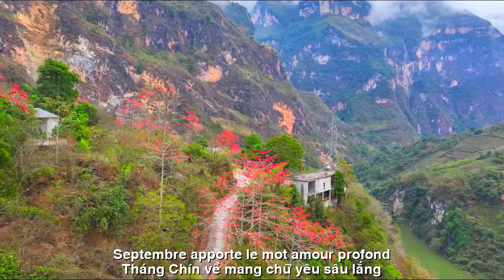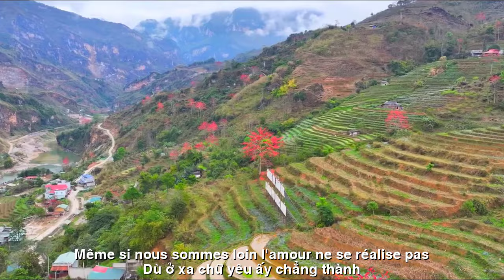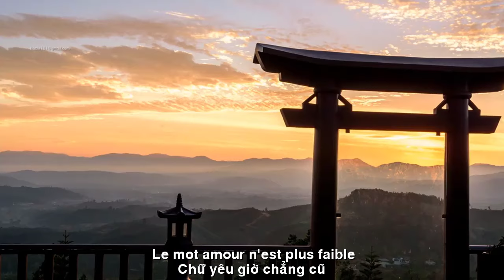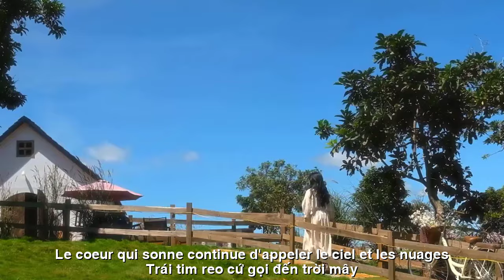[FULL HD]VỀ LẠI RỒI..||C'EST DE RETOUR..||CA SỸ HOÀNG LAN-PHƯƠNG UYÊN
TÁC PHẨM:VỀ LẠI RỒI..
C'EST DE RETOUR..
THƠ:PHƯƠNG UYÊN
SÁNG TÁC:NS QUANG DAU
TRÌNH BÀY:CA SỸ HOÀNG LAN
VỀ LẠI RỒI..
Tác giả Phương Uyên
Về lại rồi...
Tháng chín lòng ta đó
Một tháng này chín quả đỏ trên cây
Trái tim reo cứ gọi đến trời mây
Tháng chín về mang chữ yêu sâu lắng
Về lại rồi ..
Sao đường xưa chẳng vắng
Vẫn vui mà hàng cây đó thật xanh
Dù ở xa chữ yêu ấy chẳng thành
Tấm gương vỡ vứt trên đường phố cũ
Về lại rồi...
Chữ yêu giờ chẳng rũ
Lệ mi kia đã khô cạn còn đâu
Bởi hiện tại làm quá khứ thay màu
Chữ yêu kia sống cạnh tim chân thật
Về lại rồi...
Chữ yêu nào là nhất
Là gia đình là bản thân của ta
Chữ yêu này sao mãi chẳng hề xa
Sống dậy nào...cùng nhà vui tháng chín.
C'EST DE RETOUR..
Je suis de retour...
Septembre est mon cœur
Ce mois-ci, les fruits rouges mûrissent sur l'arbre
Le cœur qui sonne continue d'appeler le ciel et les nuages
Septembre apporte le mot amour profond
Pourquoi l'ancienne route n'est-elle pas vide ?
Toujours heureux mais ces arbres sont si verts
Même si nous sommes loin, l'amour ne se réalise pas
Miroir brisé jeté dans la vieille rue
Le mot amour n'est plus faible
Ces larmes ont séché
Parce que le présent change le passé
Le mot amour vit à côté du vrai cœur
Quel mot amour est le meilleur ?
Être une famille, c'est qui nous sommes
Ce mot amour n'est jamais loin
Prenez vie... amusons-nous à la maison en septembre.
Đường liên kết của video